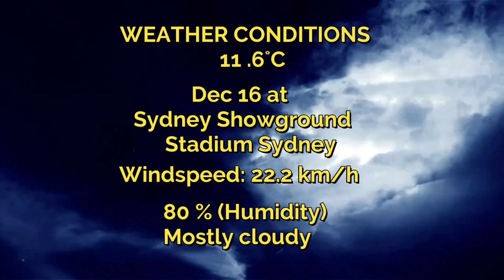MLS vs HBH BBL 2022-23| 4th Match Prediction| Melbourne Stars vs Hobart Hurricanes Winner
1. MLS vs HBH Match Prediction
2. Melbourne Stars vs Hobart Hurricanes
3. HBH vs MLS main se kon jitega
4. aaj ka match kaun jitega
5. aaj ka bbl match
6. Melbourne Stars vs Hobart Hurricanes match prediction
7. Hobart Hurricanes vs Melbourne Stars match prediction
8. MLS vs HBH Kaun Jitega
9. HBH vs MLS kaun Jitega
10. MLS HBH aaj ka match
11. HBH MLS aaj ka match
12. Match prediction today
13. Today bbl match prediction
14. Stars vs Hurricanes mein kaun jitega
15. Hurricanes vs Stars main kaun jitega
16. HBH vs MLS me kon jitega
17. Hobart Hurricanes vs Melbourne Stars
18. Melbourne Stars vs Hobart Hurricanes
19. Today Match Prediction
20. 16th December ka Match
21. BBL 16th December
22. BBL 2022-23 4th Match
23. MLS vs HBH Highlights
24. HBH vs MLS Highlights
25. BBL 4th Match Highlights
26. Melbourne Stars vs Hobart Hurricanes highlights
27. Hobart Hurricanes vs Melbourne Stars Highlights
28. MLS vs HBH 4th Match Preview
29. HBH vs MLS Match Preview
30. Melbourne Stars vs Hobart Hurricanes Match Preview
31. Hobart Hurricanes vs Melbourne Stars Match Preview
32. MLS vs HBH 4th Match Playing 11
33. HBH vs MLS 4th Match Playing 11
34. Melbourne Stars vs Hobart Hurricanes Playing 11
35. Hobart Hurricanes vs Melbourne Stars Playing 11